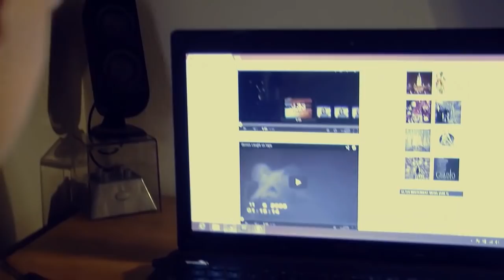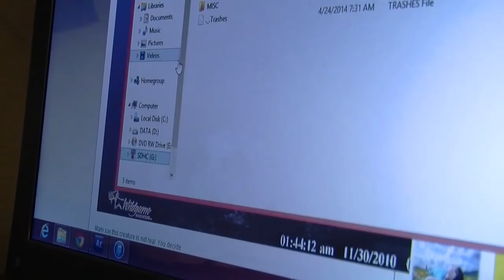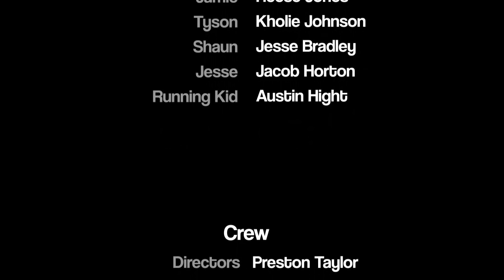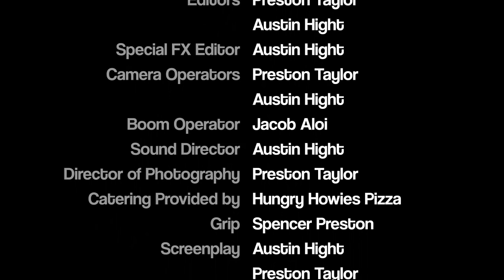Obscurity - A short horror film.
A short horror film directed by Austin Hight and Preston Taylor.